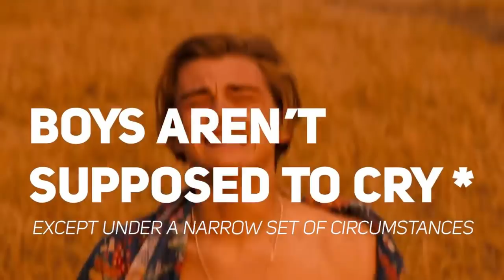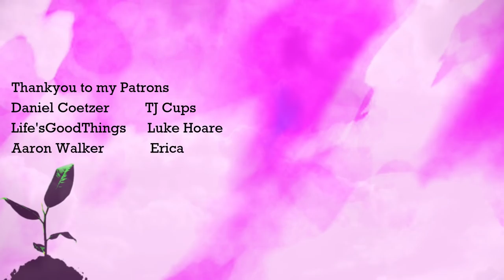Why I Love SCRUBS | comfort in comedy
Comedy Scrubs, starring Zach Braff and Donald Faison, was always my favourite sitcom to watch when I felt down or tired. This video essay explores the unique beauty of Scrubs. An analysis of what made the show great; not just its funny moments, but moving and emotional ones too.

Thankyou to my small thought tree patrons: CapoXproductions, Dani B, Alexa Rives, Gaponya, Eugene, Sam Moore, Daniel Zafer-Joyce, This Island Urth, Paul Wilson, Farian, John McKean, Maria Verghelet, Sheridan Vahldieck, Apple Chip, KrzychuKB, Clem, Ava Erickson, and LE MO.